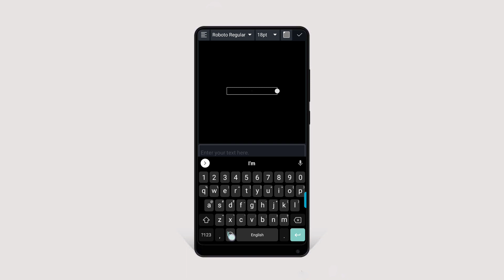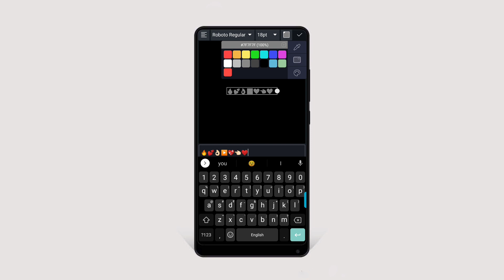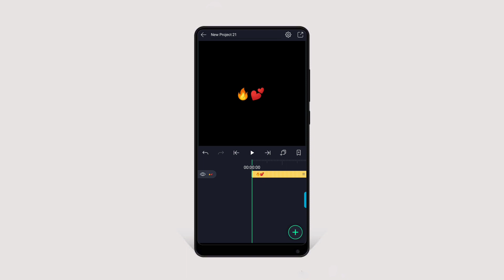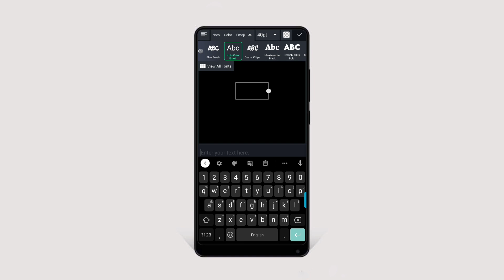How To Add Emoji On Alight Motion |Part 2 | Floting Emoji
⏱️ TIMESTAMPS ⏱️
0:00 Video Information
0:14 Video Intro
0:25 How To Add Emoji On Alight Motion
1:57 How Add iphone Emoji On Alight Motion
2:46 Iphone Emoji For Android ( Download Link Below)
3:37 Fun Time
3:50 Outdoor

My own content preparation, texting and editing.Sharing my experiences with you.I hope this video helpful for you.